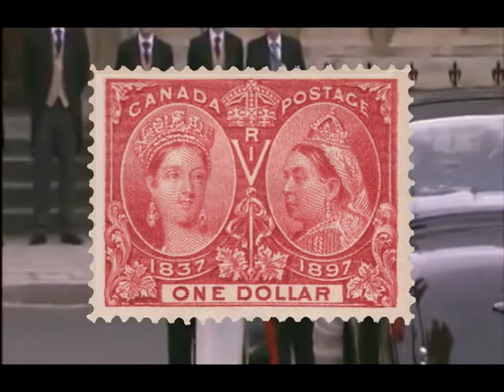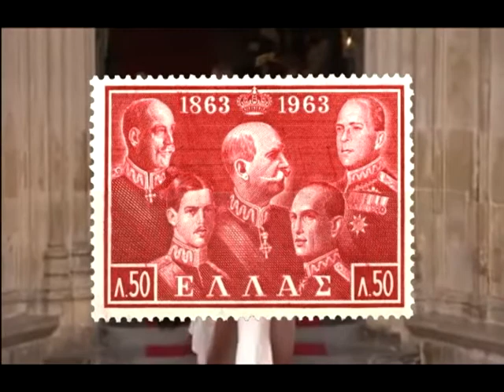Royals On Stamps - Royals By Lorde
Royalty On Stamps
'Topical' stamp collecting is the thematic collecting of postage stamps relating to a particular subject or concept.